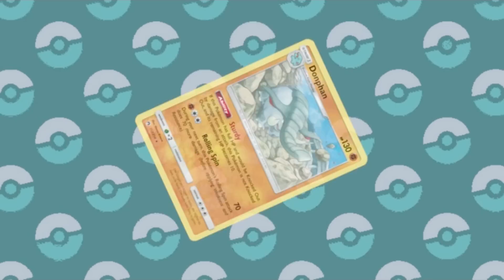Which Pokémon Abilities Should get the "Sturdy" Treatment?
Abilities in Pokémon are a range from amazing to terrible, but there are also a bunch of them that are just kind of there and aren't all that special. However we've seen small tweaks to these bland abilities before, like with Sturdy, so what other abilities could we take to their natural conclusion to make them a bit better? Because in doing so we could elevate a bunch of otherwise unremarkable Pokémon, creating a huge payoff for doing such little work!